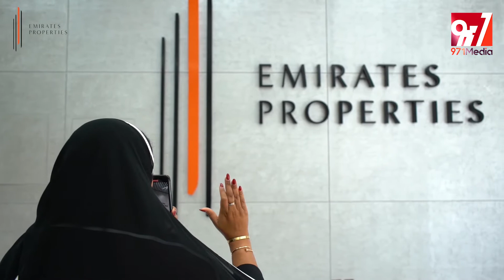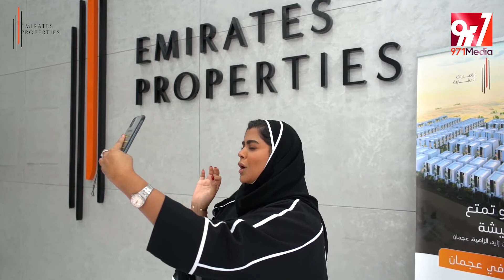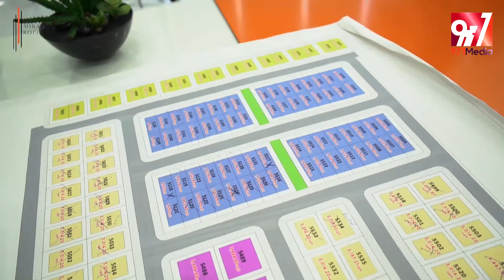EMIRATES PROPERTIES | Coverage with TAIM AL FALASI for Tilal Al Zahia Ajman | BY 971MEDIA